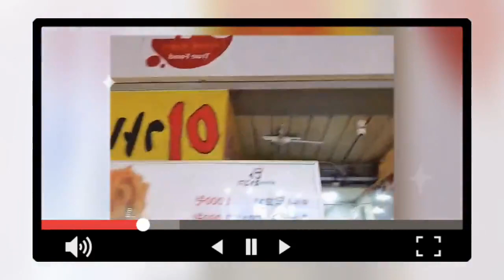2박3일 부산여행 추천코스! 두번째 커플 여행💙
부산여행 2박3일 해운대 추천 여행! 🏖️
아직 여행 계획 못 짜셨다구요? 이대로만 따라가세요! ㅎㅎ
그대로만  따라가도 성공하는 부산 여행 코스!😀

영상 속에서 저희가 술게임하고 노는 것도 찾아보세요😝

✔️ 1일 차.
수서SRT (달리고 달렸는데 눈 앞에서 놓침.. 여행의 시작^^.., 🚈 10분 전 도착을 습관화 하자,,) ▶ 차이나타운 (군만두 맛집 신발원에 웨이팅이 장난 아니였어요) ▶ 브라운핸즈백제 (부산역 완전 근처 카페! 레트로 감성 그대로 담은 부산 최초백제병원을 개조한 근대식 카페에요☕ 칸칸마다 다른 인테리어로 이색적인 카페) ▶ 정란각(아이유 밤편지 뮤직비디오 촬영지⛩️ 사진 스팟 많아요!) ▶ 초량밀면 (비빔냉면&고기만두 강추!! 5천원 씩 갓성비인데 JMTGR🤤) ▶ 광안리 ▶ 민락회센터 (농어 시세 3만원+도다리 1만원=총 4만원이면 둘이 배터지게 먹습니다🐟) ▶ 초장집 (회센터 바로 앞에 있어요. 상차림비 5천원씩) ▶ 반반전들고 수변공원 (김치 반&파전 반! 반반전도 맛있어요ㅠㅠㅠ 반반전 들고 수변공원가서 광안대교 바라보며 한 잔하면🍻 크~ 말해뭐해~~ 헌팅하는 사람들도 지켜보고😂)

✔️ 2일 차.
서브웨이 해장 ▶ 해운대 물놀이(튜브 5천원+⛱️ 파라솔 5천원 현금💸) ▶ 라임 타기(부산 킥보드 라임! 존잼이에요!!!🛴 운전면허 있어야 합니다) ▶ 랍스타회 포장마차 (2인 15만원, 그러나 저희는 ⭐⭐65,000원⭐⭐에 먹었습니다! 똑같이 회와 랍스타구이를 배터지게!! ⭐⭐⭐⭐⭐ 장소 알고 싶으신 분들은 댓글👇👇) ▶ 더베이🍰🍷 ▶ 해운대 밤바다🌉 ▶ 장미맨숀🍻

✔️ 3일 차.
수영국밥🐷 (국밥보다 편육이 더 맛있었어요ㅎㅎ 웨이팅있는데 회전율 빨라서 별로 안 기다려요) ▶ 영도 카페 잼스톤(수영장을 개조한 꽤 큰 규모의 카페!!🏊 꼭 가보세요. 국내에 수영장 개조 카페는 유일하다죠?👍👍) ▶ 보수동 책방골목📚 ▶ 책방골목사진관 (흑백사진🖤 저희 프로필 찍은 사진관이에요 :D 작가님이 너무 재밌게 잘 찍어주십니다😂 예약은 필수!!) ▶ 깡통시장(비빔당면&가래떡 떡볶이&씨앗호떡&꼼장어 다 맛있오🤤 7시 반부터 야시장으로 들어오는 귀여운 매대들의 행진을 볼 수 있어요ㅎㅎ😙)

🚫코로나 사회적 거리두기 2단계 격상 전에 다녀온 여행입니다🚫

추가적으로 궁금한 내용은 댓글에 달아주세요 👇👇
영상을 즐겁게 봐주셔서 감사합니다 :D